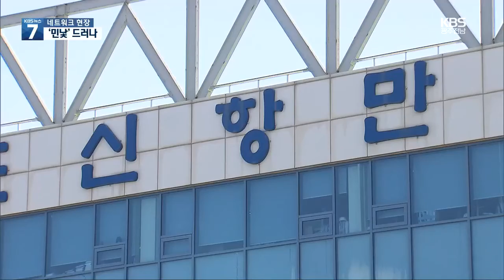[여기는 전남] ‘골프접대·채용특혜’…토착 비리 ‘경종’ / KBS 2021.08.17.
KBS는 지난 2018년 목포의 한 항만관련 업체가 목포 해경간부를 포함해 고위 공무원들에게 골프접대를 하고, 자녀들을 부당한 방법으로 채용했다고  보도했는데요.

 전 목포해양경찰서장과 고위 공무원들에 대한  항소심에서 징역형 등이 선고돼 지역 사회에 경종을 울리고 있습니다.

 보도에 김영창 기자입니다.

 [리포트]

 항만물류 기업인 목포신항만 주식회사의 비리가 불거진 것은 지난 2018년 9월.

 이 업체의 전 대표 정 모 씨는 지난 2017년부터 2018년까지 전 목포해양경찰서장 안 모씨와 세관장, 그리고 지역유지 등에게 골프 접대 등을 해오다  내부 직원의 제보로 비리가 알려지게 됐습니다.

 특히 정씨는 일부 공무원과 지인들의  자녀들까지 회사에 채용 시켜준 것으로 드러나 충격을 줬습니다.

 [해경 간부/2018년 9월6일/음성변조 : “(아들) 전공하고는 상관 없어요. ○항만 업무하고는...(지인이) 우리 애를 추천한 것 같더라고. 제가 부탁은 안했는데...”]

 광주지방법원 형사2부는 이와관련 뇌물수수 혐의를 받은 전 목포해양경철서장 안 모씨의 항소심에서 1심과 같은 징역 10개월에 집행유예 2년을 선고했습니다.

 특히 재판부는 안씨의 아들이 직무와 관련된 특별한 경력과 자격증이 전혀 없는데도 곧바로 정규직으로 채용됐다며 비리를 적시했습니다.

 [서해지방해양경찰청 관계자/음성변조 : “저희도 해임됐다는 것만 공문에 해임 뜨자나요. 그래서 공문을 보고 해임에 처함 이렇게 나오니깐 그거 보고 알았죠.”]

 또한 재판부는  뇌물공여와 청탁금지법 위반 등의 혐의로 전 목포신항만주식회사  대표이사 정모씨에 대해선  징역 1년에, 집행유예 2년을 선고했습니다.

 정씨는 지난 2017년 3월부터 9차례에 걸쳐 목포 세관장이던 공무원 김모씨에게 300만원 이상의 골프 접대를 한 것으로 드러났습니다.

 정씨와 김씨는 골프 접대와 관련해 모두 유죄로 인정됐고,  김씨는 부정청탁금지법 위반 혐의에 대해 벌금 400만원을 선고받았습니다.

 신항만 주식회사의 골프접대와 특별 채용으로 불거진 항만 업체의 비리는 지역 사회가 감추고 쉬쉬해온 민낯을 드러내기에 충분했습니다.

 KBS 뉴스 김영창입니다.

▲ 전남·경북지사, 추석 선물가액 20만 원 상향 건의

▲ 국민의힘 전남도당, 김대중 전 대통령 동상 참배